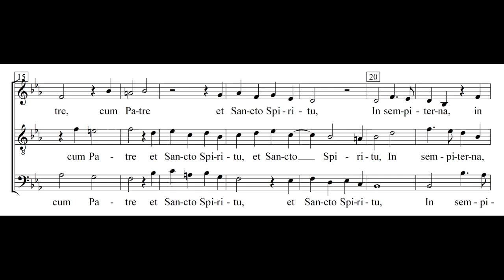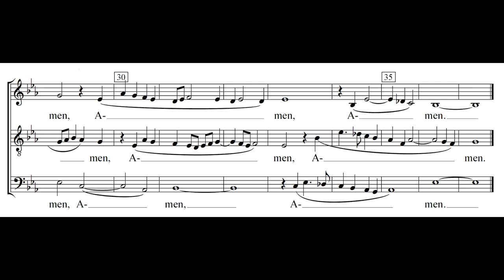Gloria tibi, Domine - Byrd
Gloria tibi, Domine. Set to music by William Byrd.

Sung by the Choir of Durham Cathedral.

Score from cpdl.